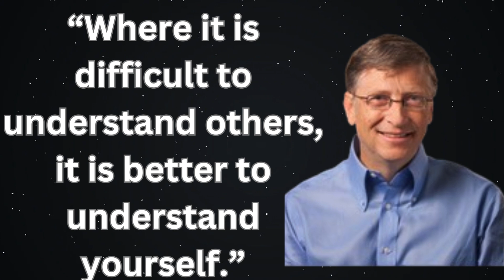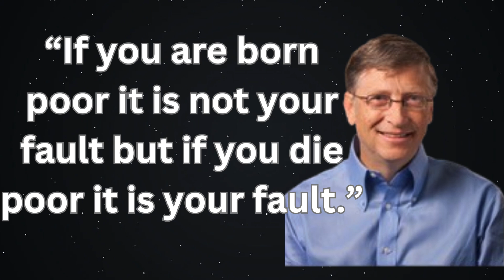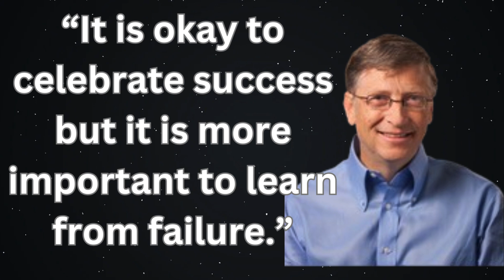Bill Gates Quotes In English | Bill Gates Quotes On Life |Motivational Quotes | Inspirational Quotes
, Motivational Quotes, , Inspirational Story, Motivational Story Jindgi,Emotions, YT Video,Motivational Story,Life Success,UPSC Success,Inspirational video,Life Changing video,Optimism is the key to success,Inspirational story,Believe In Yourself,Heart Touching Quotes,

@Motivation Madness